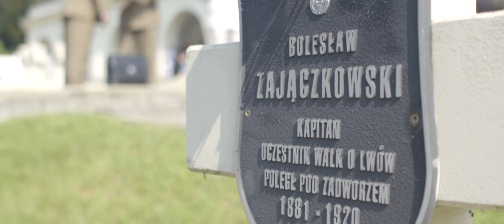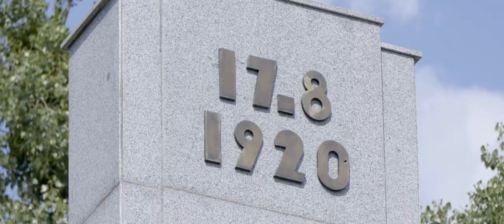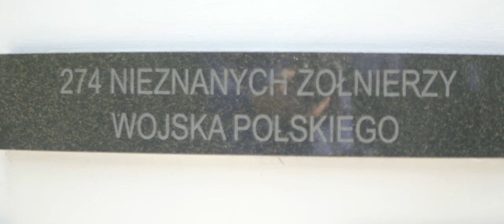98. rocznica bitwy pod Zadwórzem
Ci którzy spoczywają na tym cmentarzu, cmentarzu obrońców Lwowa nie zadawali 100 lat temu pytań: po co i dlaczego ... Jedyna ich rozterka to była ta, przytoczona w wierszu Artura Oppmana:

O mamo, otrzyj oczy
 Z uśmiechem do mnie mów,
 Ta krew, co z piersi broczy —
 Ta krew — to za nasz Lwów!...
 Ja biłem się tak samo
 Jak starsi — mamo, chwal!...
 Tylko mi Ciebie, mamo,
 Tylko mi Polski żal!...